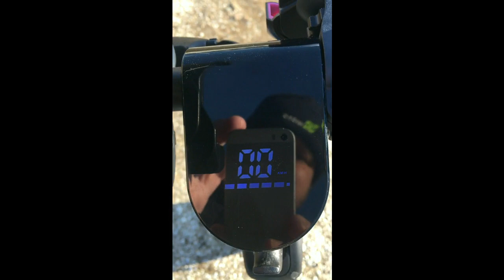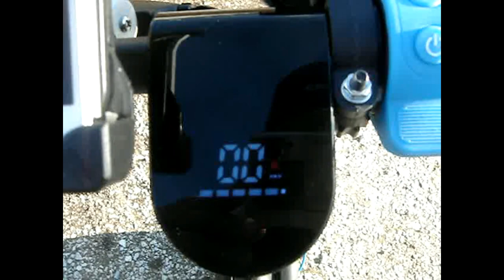Blaupunkt ESC910 Electric Scooter (Greek)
Παρουσίαση, κριτική και απολογισμός για το ηλεκτρικό πατίνι της Blaupunkt ESC910.
Είναι η πρώτη μου παρουσίαση, και η πρώτη φορά που ασχολούμαι με το κανάλι μου μετά από πολλά χρόνια!